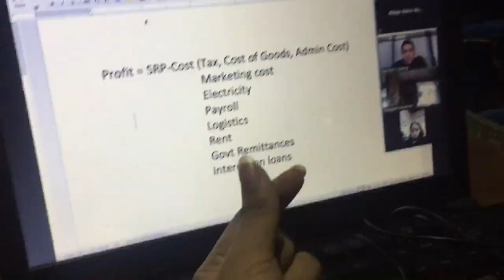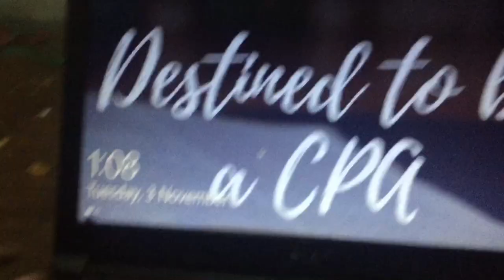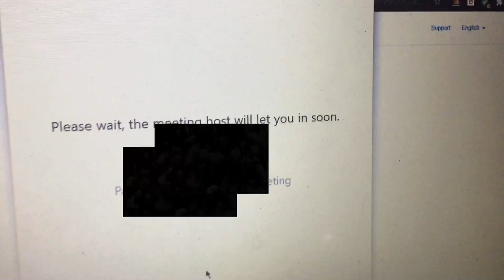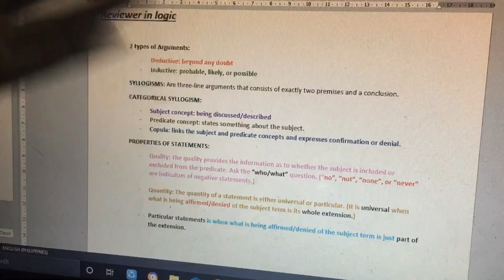a day in my life ✨ NEW INTRO? (online class set-up + study tips + karaoke 😂🎤) | Philippines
Hi guys! What's up? It's Glai! Here's my new video!!!

INSTAGRAM: @glaaaaaaaaaai (10 na 'a' haha)

𝓔𝓭𝓲𝓽𝓸𝓻 𝓤𝓼𝓮𝓭:
VN (VlogNow), Phonto, Background Eraser.

Reached here? God bless you, love and I love you! 💙